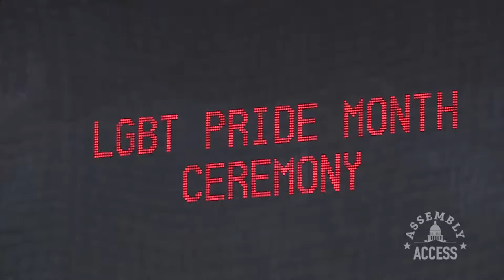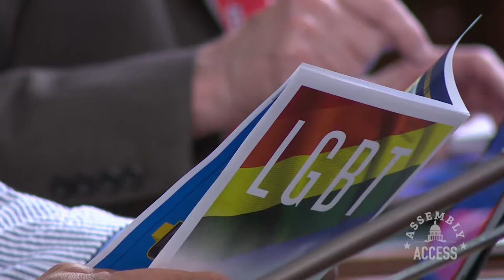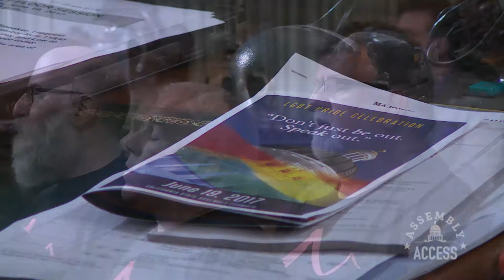Eggman, State Assembly Celebrate LGBT Pride Month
(Sacramento) – Assemblymember Susan Talamantes Eggman (D-Stockton) and the State Assembly passed House Resolution 41 declaring June as LGBT Pride Month in California and held a special ceremony honoring ten LGBT individuals and the San Francisco Gay Men’s Chorus in appreciation of their outstanding accomplishments, leadership and activism to help advance equality for the LGBT community. Speaking on behalf of herself and the Legislative Latino Caucus, Assemblymember Eggman said, “A lot of people when they “come out” fear rejection from their families. And, while that does happen, I’m proud to say I think in the Latino community it doesn’t happen in quite the same numbers because our focus on family has been so strong over the generations.” Here’s more from Assemblymember Eggman in this Assembly Access video.